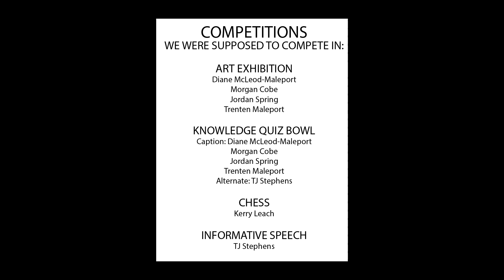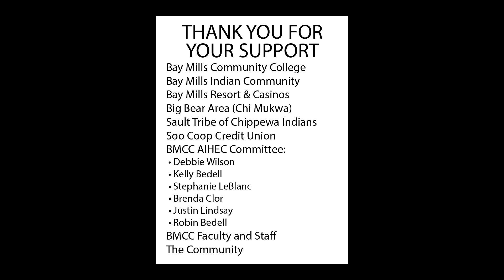BMCC AIHEC Club THANKS YOU!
A video of AIHEC club thanking their supporters and sponsors even though they were unable to attend their competition conference due to COVID-19.